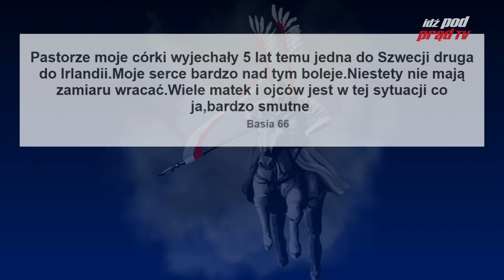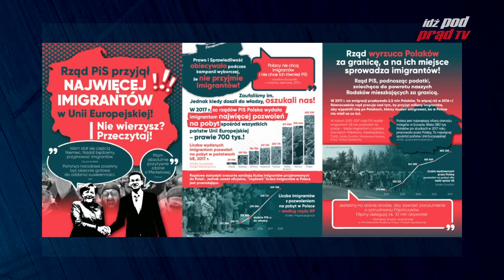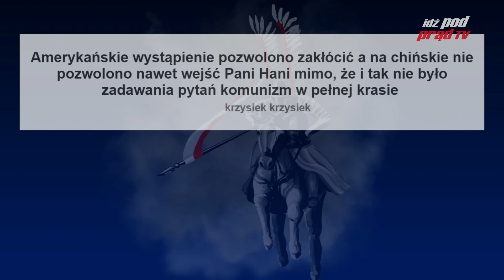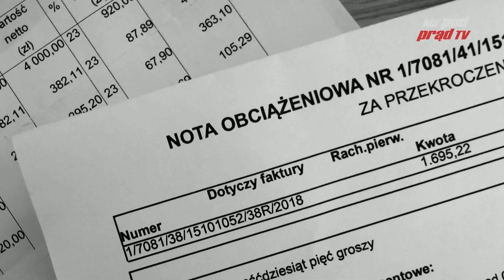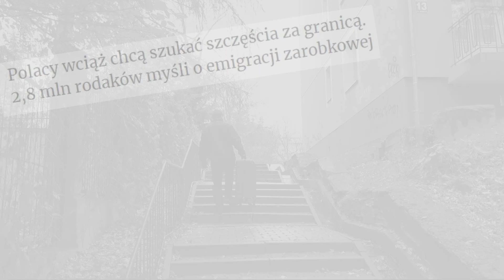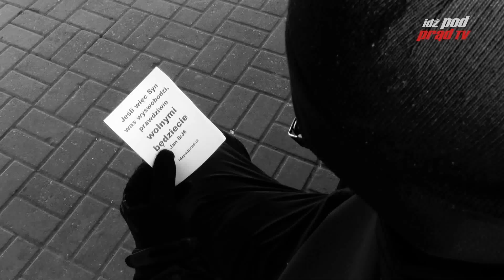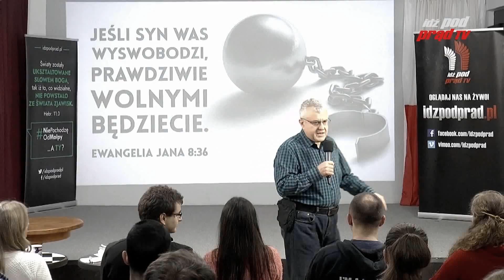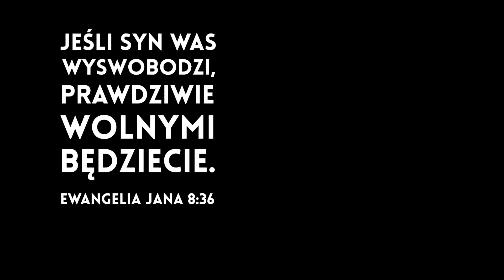IDŹ POD PRĄD ODPOWIADA 11.12.2018